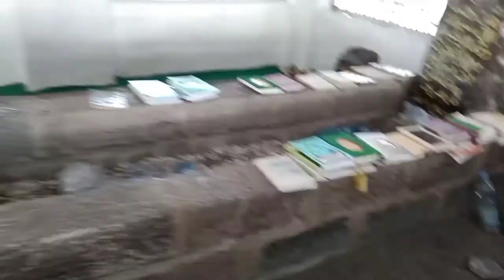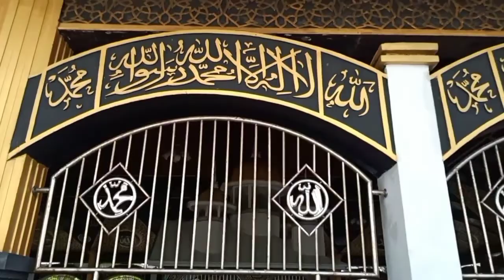Miris, Kondisi Makam Syech Burhanuddin Ulakan Tapakis, Pariaman | Ulama Minangkabau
Ini video saya buat Khusus untuk orang perantau Pariaman yang tidak bisa pulang kampung didalam lebaran tahun ini... MakamSyechBurhanuddin Ulama Islam dari Minangkabau tentu lah dikanal...tapi sekarang makamnya cukup memperhatikan kondisinya...semoga ada pihak pihak terkait untuk turun tangan untuk memugar kembali makam ini...